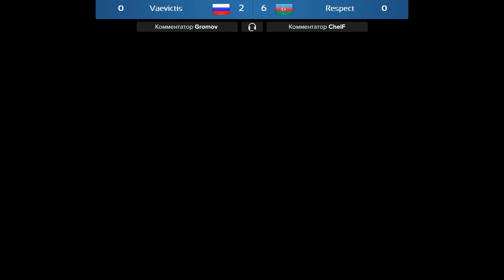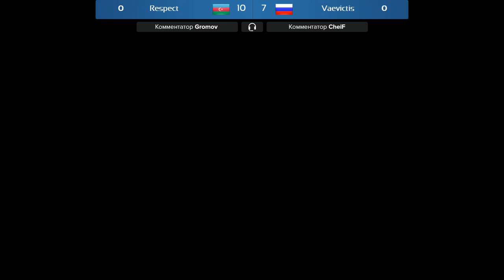Vaevictis vs. Respect [Arena | Легендарный дивизион]